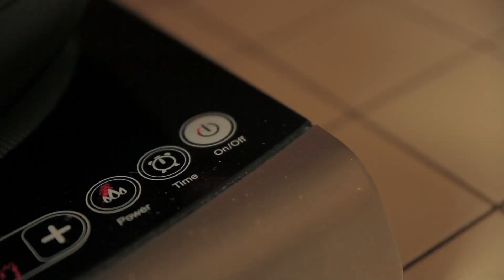Ryba po grecku - Grzegorz z MniamMniam.pl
Danie nie zbyt szybkie i odrobinę pracochłonne, ale jakże aromatyczne! Idealny sposób na mniej szlachetne gatunki ryby!